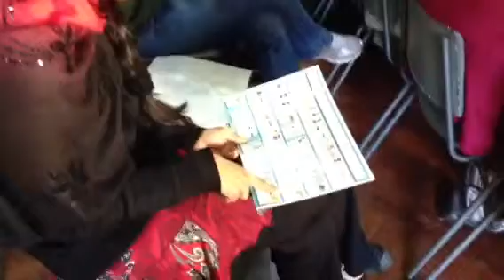THRASS Skills Drill P4c 1306 Harare Zimbabwe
THRASS Skills Drill, Phase 4c, June 2013, Eaglesvale Primary School, Harare, Zimbabwe. The one-day workshop for teachers was organised by World Links Zimbabwe and was presented by Alan Davies, educational psychologist, THRASS UK.